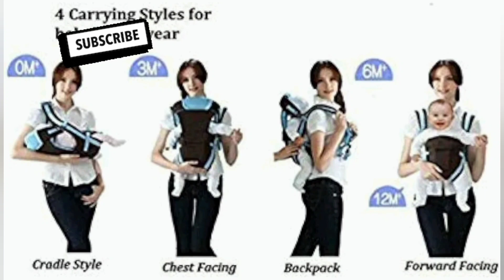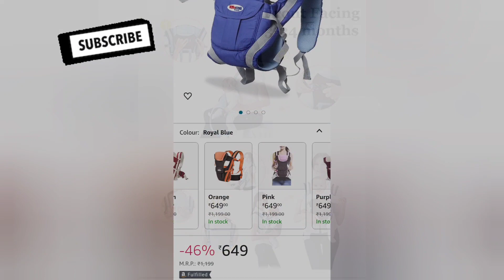Kids 4-In-1 Adjustable Baby Carrier Cum Kangaroo Bag / online shopping /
Chinmay Kids 4-In-1 Adjustable Baby Carrier Cum Kangaroo Bag/Baby Carry Sling/Back/Front Carrier For Baby With Safety Belt And Buckle Straps For 0-18 Months Baby(Royal Blue), Kid -